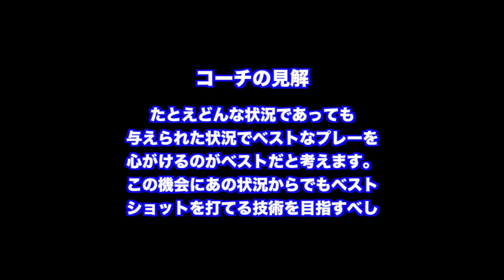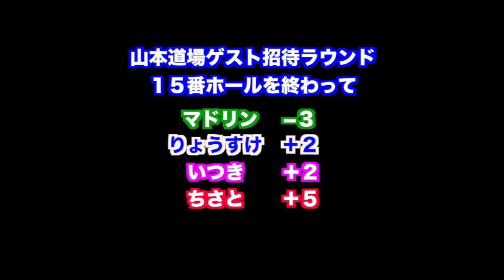観るだけでスコアアップ✋ゲストゴルファー（高校生）とラウンドしました✋⑥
山本道場ゴルフTV📺では今回

ゲストプレーヤーを招待してラウンドしました！！

第一回のゲストは

高校生ゴルファーの

マドリンです！！

毎回のショットを打った後の

自己分析とリアクションは

編集泣かせの文字の多さです！！

さて、果たしてその実力は？